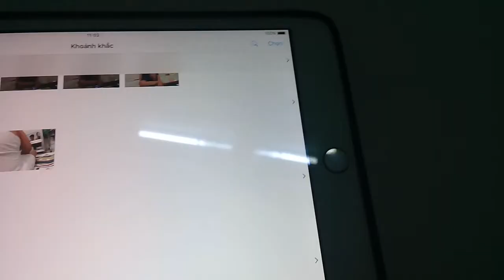Select multiple item on photos app on iOS 11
New feature found when update iOS 11 is a select multiple photos.